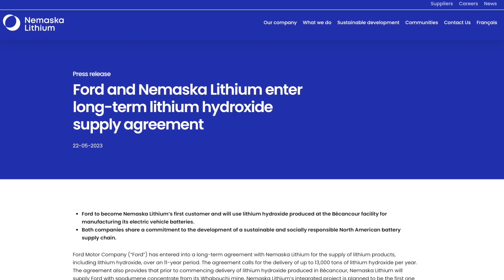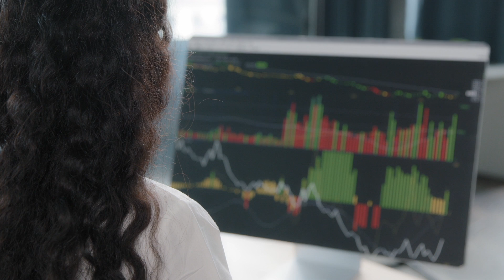CEO: “We Have The Solution for LFP Batteries” | First Phosphate | $PHOS Stock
Talking with the CEO of First Phosphate about the business & LFP batteries

First Phosphate | Focused on Phosphate for the Battery Industry

First Phosphate is a mineral development company focused on extracting and purifying phosphate for the production of cathode active material for the lithium iron phosphate battery industry.

Stock Exchange Listings:
📈 CSE: PHOS | FSE: KD0